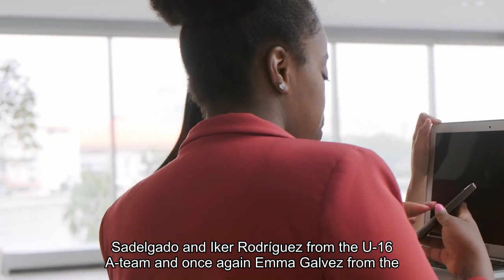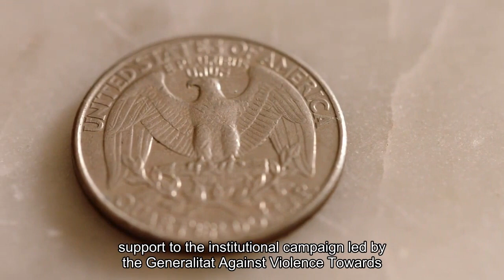FC Barcelona move forward with its commitment to the elimination of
The Club carries various activities to coincide with the International Day for the Elimination of Violence against Women on 25 NovemberFC Barcelona, with its firm commitment to the elimination of any type of violence and sexist behaviour towards women, has joined the reading of the Manifesto from the World of Sport, set out by the General Secretary of Sport and Physical Activity from the Generalitat, the Catalan regional government, carried out by sportspersons from La Masia, players from the basketball youth teams and the players from Barça CBS. The reading of the manifesto took place for the first time on a very special occasion, the women’s Clásico against Real Madrid, Barça Women’s first game at the Estadi Olímpic Lluís Companys, in front of 38,707 fans. In the build-up to the game against Real Madrid on 19 November, Emma Gálvez from the women’s C team, Noa Benito from the U14C team, Elyiott Andreas from the U16B team and Gerard Mullol from the U14A team all read the manifesto which denounced all forms of male violence towards women and calls for safe sport, free from violence and based on respect, safety, dignity, equality and freedom for all people. This event will be repeated on 26 November at the Palau Blaugrana before the Barça’s basketball game in the Endesa League. The reading of the manifesto will be carried out by Marc Puertas and Leo Encina, two players form the basketball U16A side and Irene Broncano and Karla Erjavec from Barça CBS. Just two days later, on Tuesday 28 November during half time of the Champions League game between Barça and FC Porto, Sidney Jose Só Delgado and Íker Rodríguez from the U16A team and once again Emma Gálvez from the women’s C team and Noa Benito from the U14C team will read out the contents of the manifesto to the fans in the stadium. FC Barcelona join the campaign “We open our eyes to male violence. Take a stand.”With Alexia Putellas and Sergi Roberto taking part, FC Barcelona adds its support to the institutional campaign led by the Generalitat against violence towards women “We open our eyes to male violence. Take a stand,” which aims to highlight the prevalence of such actions and how people should react if they witness it. In particular, the campaign urges people to take a stand in reporting any violent situation via the cry to ‘open our eyes’, represented by the campaign’s ‘taking off the blindfold.’Internal development ‘Equality: understand it to eradicate male violence towards women’On 23 November at the Club’s facilities, a training session ‘Equality: understand it to eradicate male violence towards women’ took place. The initiative from the Department of Diversity, Equality and Inclusion was led by Marta Macias, a lawyer and expert on public policy regarding gender equality.